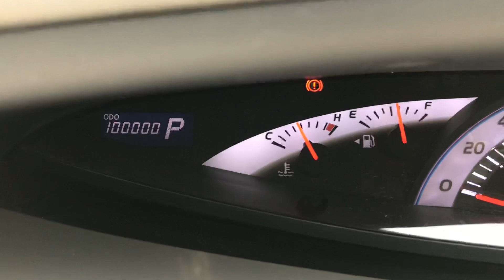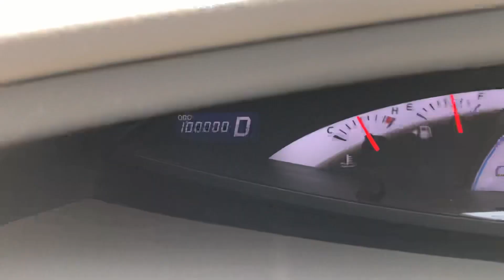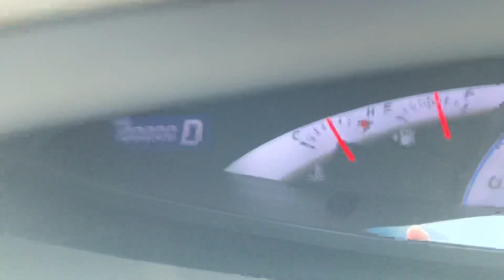エスティマ 10万キロ走って辿り着いた地